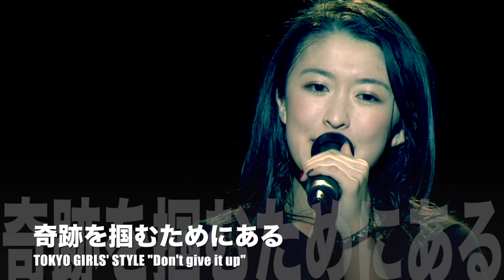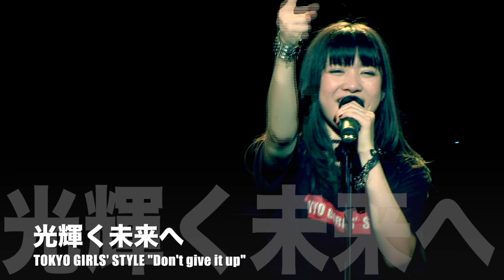TOKYO GIRLS' STYLE -東京女子流- / Don't give it up (Lyric Video)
東京女子流 Don't give it up リリックビデオ①
1月14日に赤坂BLITZで行われたライブの映像より。
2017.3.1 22ndシングル「predawn / Don't give it up」に音源収録！

東京女子流の曲が、広告なしで全曲聴き放題【AWA/無料】